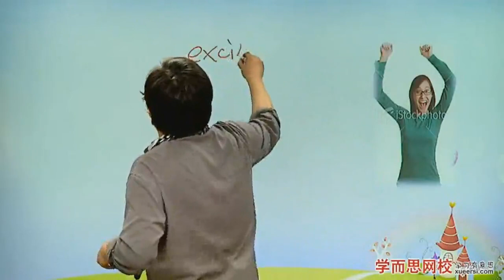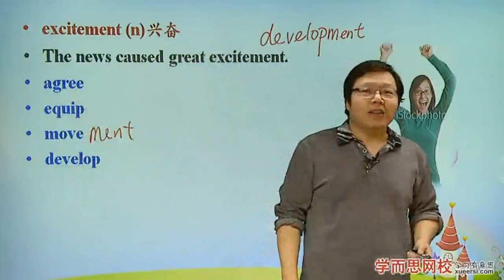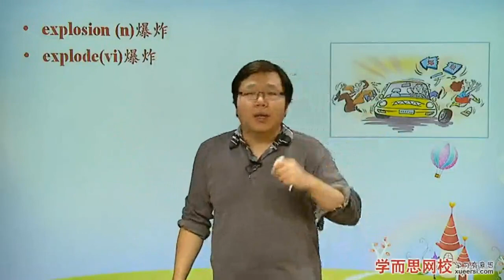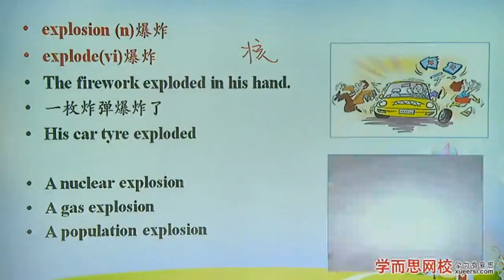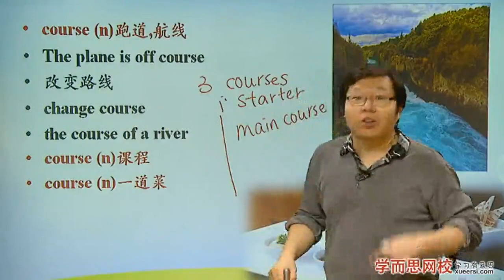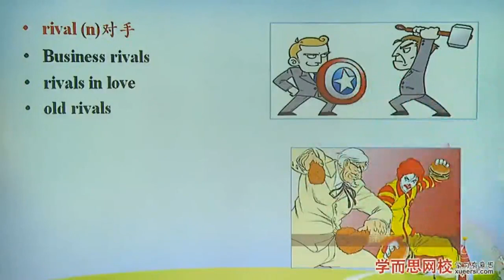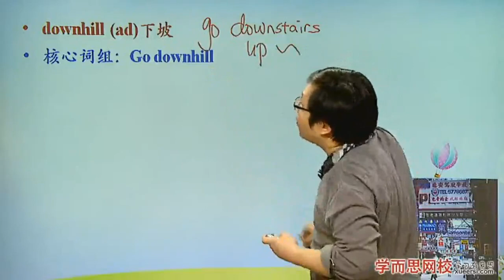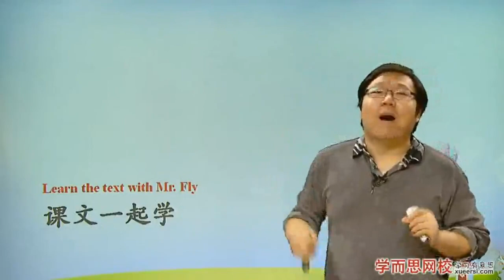《新概念英语第二册》 Lesson 56 1比声音还快！第1段